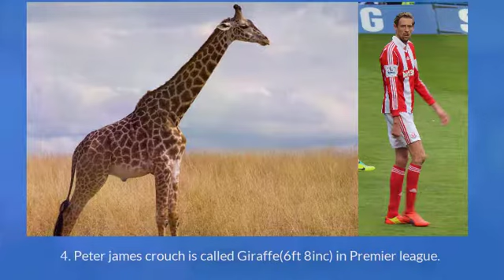10 Unknown fact's of EPL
10 Unknown fact's of EPL(English Premier League.